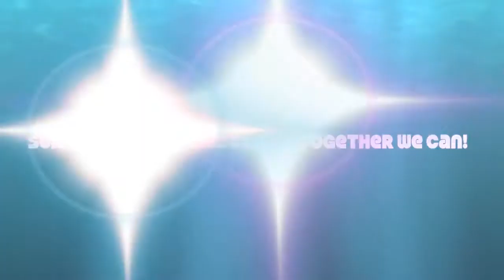surfing bearded dragons 2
drag10 test 1